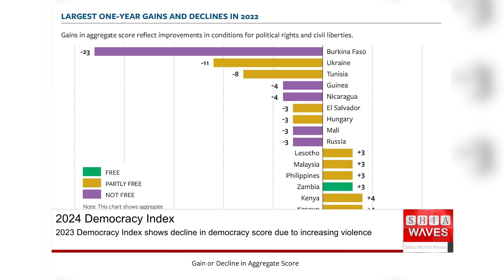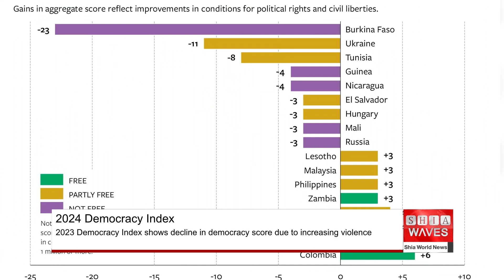2023 Democracy Index shows decline in democracy score due to increasing violence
The Economist Intelligence Unit (EIU)— a research and analysis unit providing advisory services—has launched its 2023 democracy index, which sheds light on trends in democracy globally in 2023, as war and conflict spread across the globe, reinforcing existing negative trends in many countries.
The annual index, released on Thursday, which provides a snapshot of the state of global democracy, registered a decline in its total score from 5.29 in 2022 to 5.23. The increasing incidence of violent conflict has badly dented the global democracy score.
According to EIU’s measure of democracy, almost half of the world’s population live in a democracy of some sort (45.4%), but only 7.8% reside in a “full democracy”.
Substantially more than one-third of the world’s population live under authoritarian rule (39.4%), the report confirmed.
Three years after the covid-19 pandemic, which led to a rollback of freedoms around the globe, the results for 2023 point to a continuing democratic malaise and lack of forward momentum.
Only 32 countries improved their index score in 2023, while 68 countries registered a decline. The scores for 67 countries stayed the same, painting a global picture of stagnation and regression.
Most of the regression globally occurred among non-democracies, as “authoritarian regimes” became more entrenched and countries classified as “hybrid regimes” struggled to democratise, according to the report.
EIU’s Democracy Index report analyses the relationship between democracy, war and peace and looks at the geopolitical drivers of conflict. It also provides an explanation of the changes in the global rankings and an in-depth regional overview.